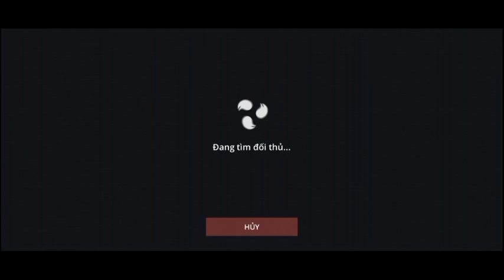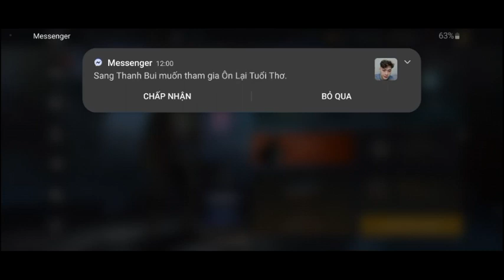Shadow Fight 3 : Cosplay Ling gameplay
Theo dõi tôi :
— Nếu các bạn thích series game này của mình thì đừng quên để 1 like 1 share 1 subcribe và 1 comment để ủng hộ mình , đó chính động lực rất lớn giúp mình làm thêm các video tiếp theo hay hơn cho các bạn